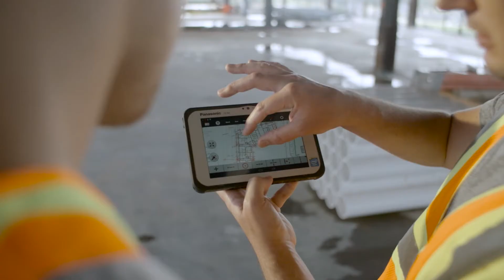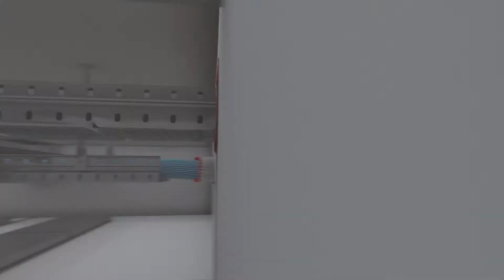INTRODUCING Passive Fire Protection and Firestop Compartmentation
Hilti passive fire protection and firestop systems limit the spread of fire and smoke in fire-rated walls, floors and compartments to ensure life safety and asset protection in buildings.